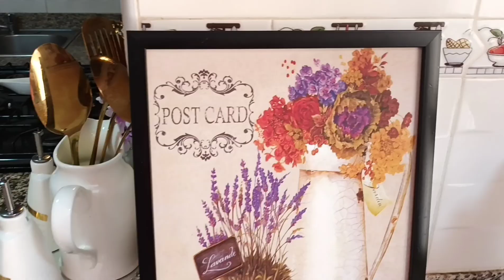Decoración de la Cocina planta natural para decorar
Hola chicas y chicos en el día de hoy les comparto la decoración de mi pequeña cocina para primavera, pascua, easter, espero y les guste.